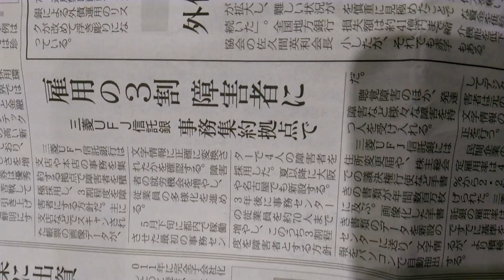2018年6月5日